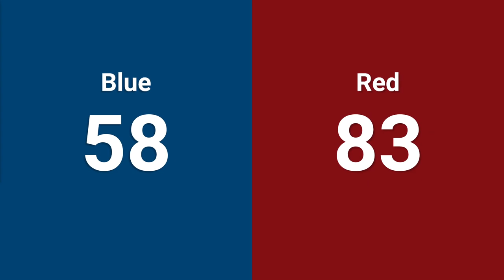Qualification 85 - 2024 Minnesota 10,000 Lakes Regional